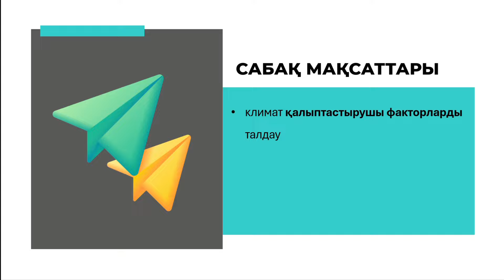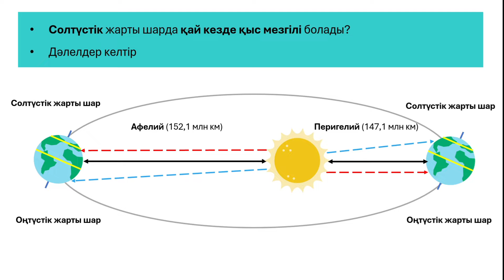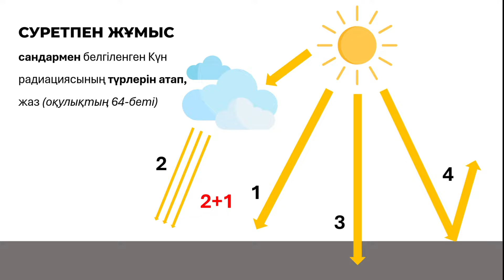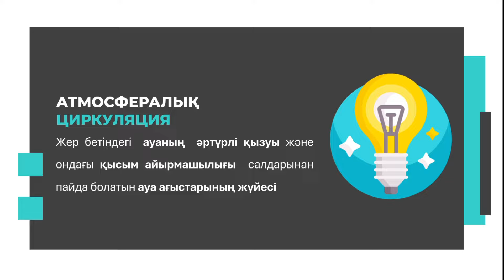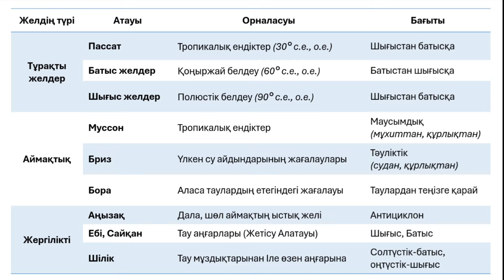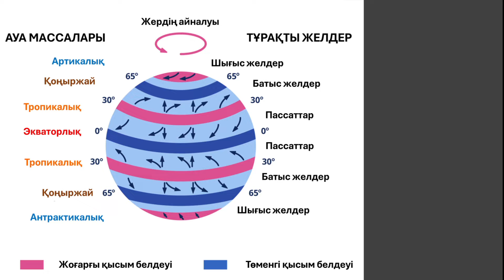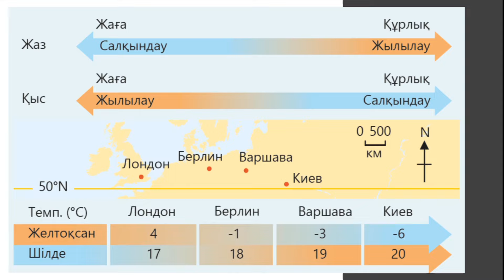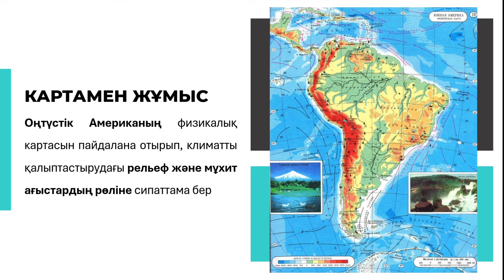Климат және климат түзуші факторлар | 8 сынып | 2-тоқсан | ГЕОГРАФИЯ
Сипаттамасы: климат, географиялық ендік, күн радиациясы, атмосфералық қысым, атмосфералық циркуляция, ауа массалары, жауын-шашын, суық және жылы фронт, бұлт